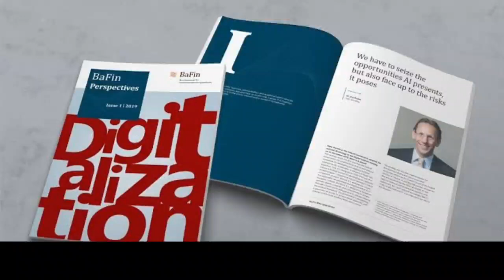ONE MORE BANK STRIKE ANNOUNCED 30 MARCH | BANK EMPLOYEES NEWS